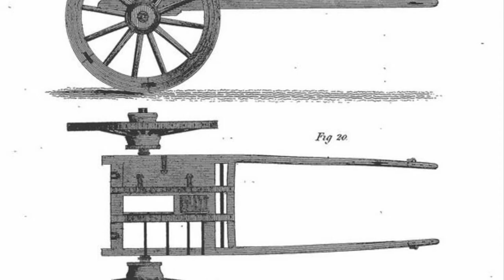English swivel gun cannon project part I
Re-enacting
American Revolution
18th Century
cannon firing
cannon carriage build
light artillery
golf ball cannon
Black powder
swivel gun